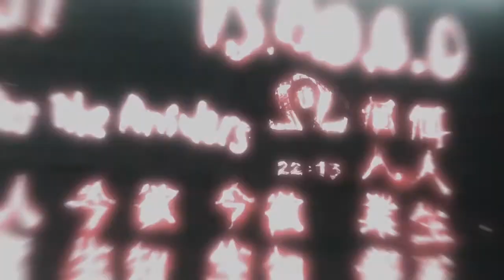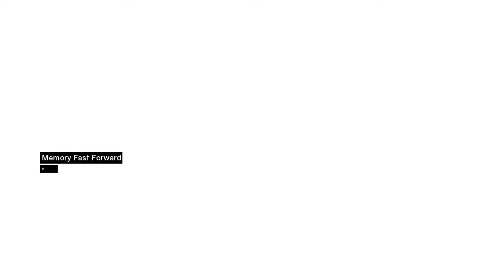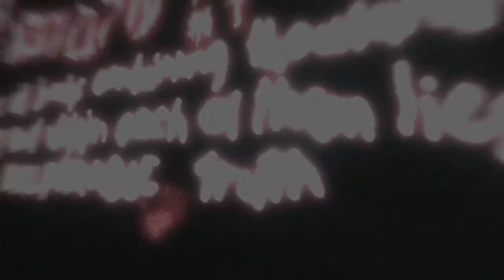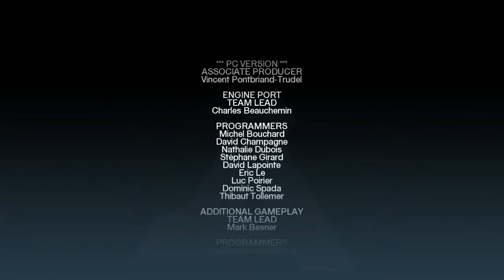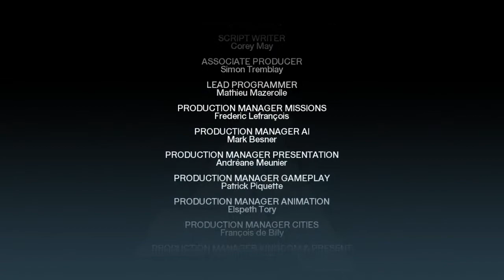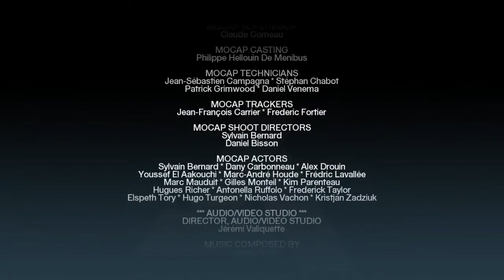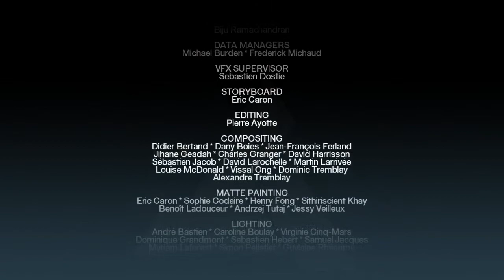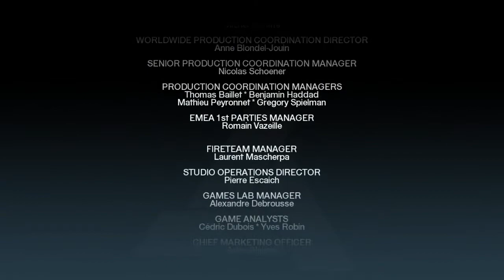Assassin's Creed 1 P.4